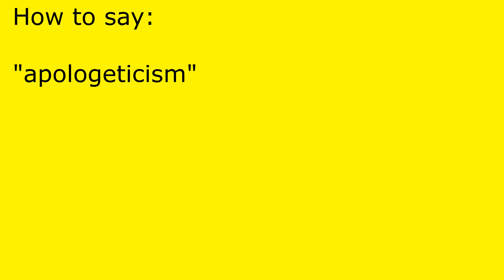How to pronounce apologeticism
apologeticism pronunciation.